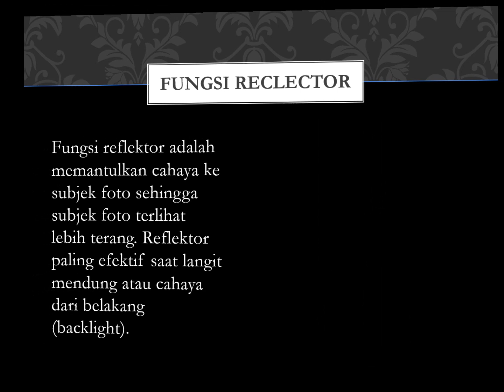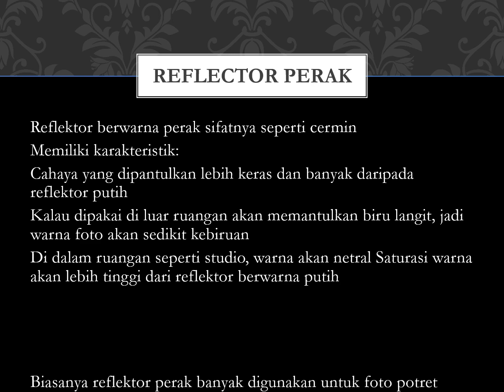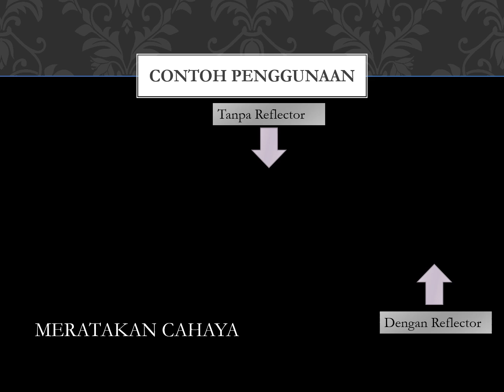REFLECTOR 5 IN 1 SERBAGUNA MEMBUAT HASIL FOTO TAMPAK MENAKJUBKAN | UNO SHOP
Permukaan: Emas, Perak, Putih, Hitam dan Tembus Pandang
Bentuk: Round (lingkaran)
Ukuran (Diameter): Perkiraan. 110 cm / 43 "inci
Reflektor dengan lima permukaan reflektif yang terbuat dari kain yang kuat. Warna yang berbeda dapat digunakan untuk mengisi, memantulkan, menyebarkan, menyerap atau melembutkan cahaya.
Rangka baja tahan lama dan fleksibel, dapat dengan mudah dilipat menjadi ukuran kecil.

Jika Anda Tertarik Dengan Banyak Keunggulan Dari Reflector 5 In 1 Ini.
Untuk Pemesanan dan Produk Lain cek website kami
Atau hubungi kami dinomor berikut 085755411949
Terimakasih dan Selamat Berbelanja.